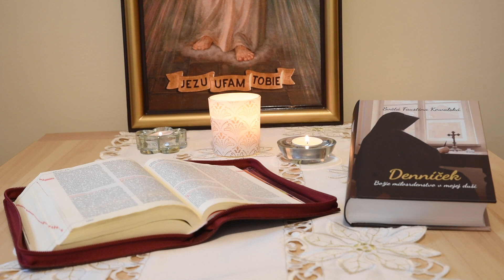Počúvame Božie slovo so sv. Faustínou